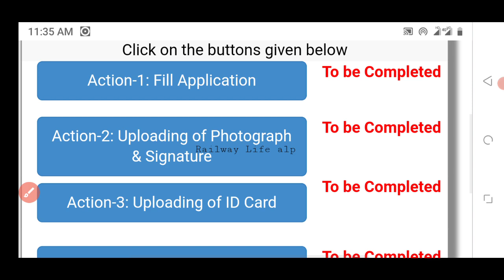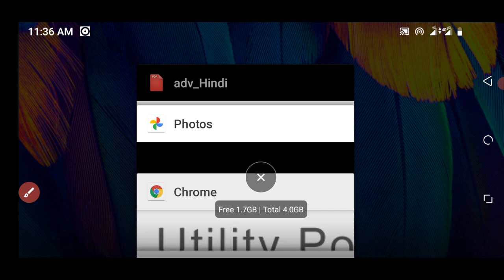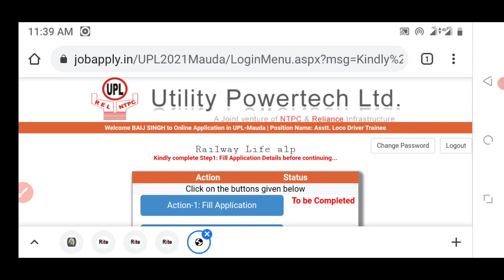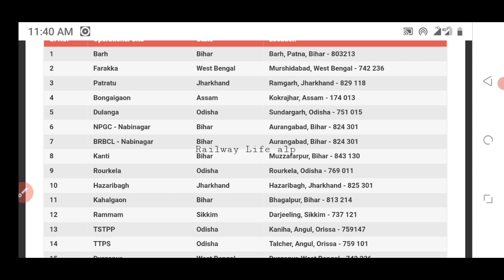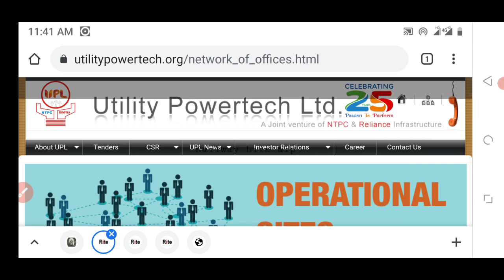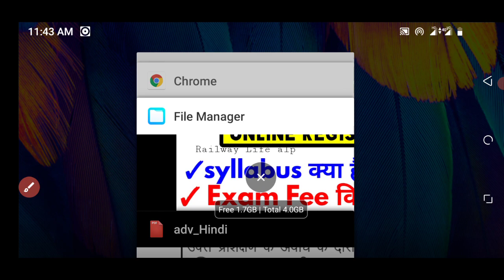alp / ald new Vacancy 2021, syllabus exam pattern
utility powertech limited assistant Loco Driver vacancy 2021 as similar to alp new Vacancy in indian Railways.
syllabus of utility powertech ( NTPC and reliance infrastructure limited joint venture) 50:50 partnership corporation.
syllabus and exam pattern of alp post in UPL ( utility powertech limited).
utility powertech recruitment 2021, utility powertech limited vacancy 2021 exam schedule and exam pattern.